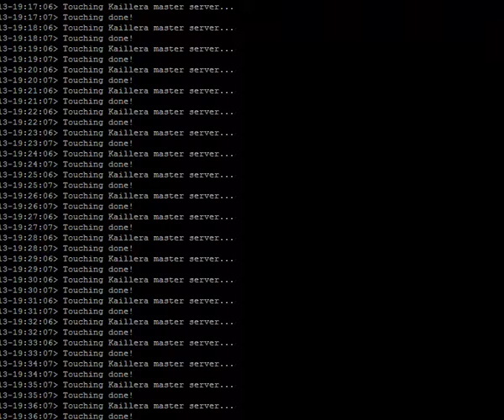Let's Play Together Secret of Mana 2 #25: Das Besiegte Schloss